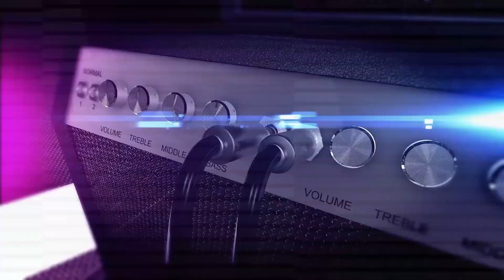MUITO OBRIGADO! - AGRADECIMENTO AOS INSCRITOS - A VOZ PALOTINA 2021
Agradecemos a todos que se inscreveram e estão participando do nosso Concurso Musical "A Voz Palotina - 2ª edição". Acompanhem o nosso canal: dia 04 de setembro postaremos os vídeos enviados para a fase de classificação.
O resultado será divulgado dia 12 de setembro.
Deus em tudo e sempre!